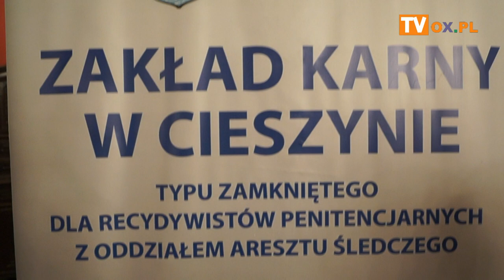[FLESZ] Uroczysta odprawa funkcjonariuszy Zakładu Karnego w Cieszynie.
W dniu 24 listopada 2018 r. z okazji Narodowego Święta Niepodległości,
┌ Rozwiń Opis

 miała miejsce uroczysta odprawa funkcjonariuszy Zakładu Karnego w Cieszynie.
Odprawa związana była z wręczeniem odznaczeń oraz awansów na wyższy stopień służbowy. W uroczystości wzięli także udział Starosta Powiatu Cieszyńskiego?, Burmistrz Miasta Cieszyna?, przedstawiciele służb mundurowych oraz rodziny awansowanych funkcjonariuszy.

Dyrektor Zakładu Karnego w Cieszynie mjr Krzysztof Sojka wręczył awansowanym funkcjonariuszom akt nadania wyższego stopnia służbowego.